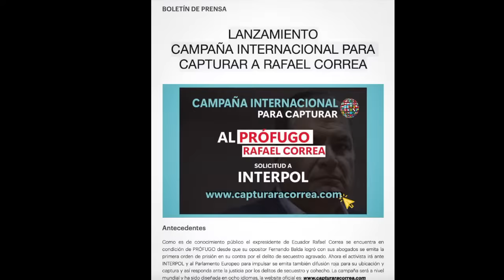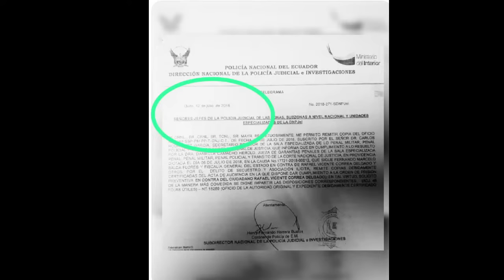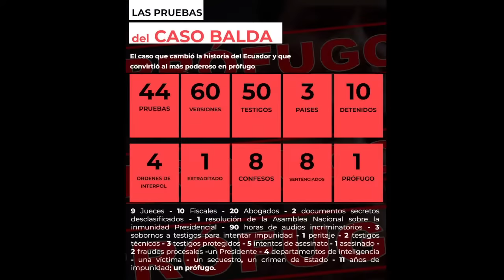envivo CAMPAÑA INTERNACIONAL EN CONTRA DE CORREA / LA VOZ DEL PUEBLO